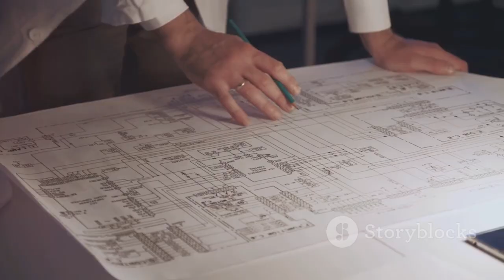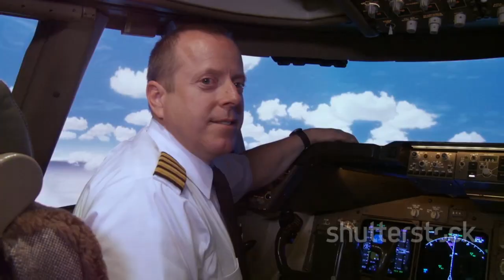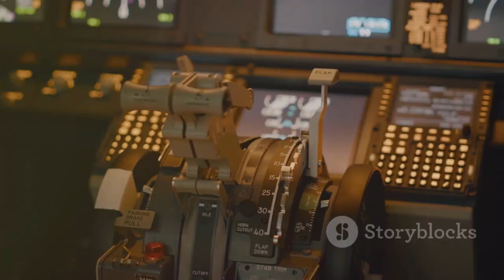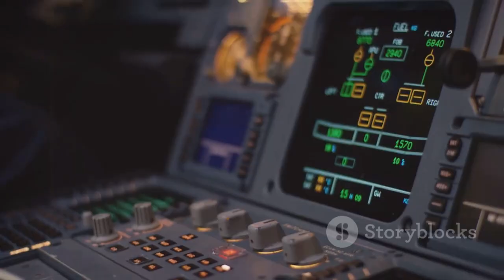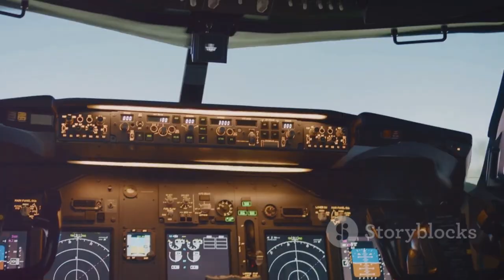US Finally Launched Their New Most Advanced Supersonic Jet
The United States has unveiled its newest and most advanced supersonic jet, marking a significant leap forward in aviation technology. Designed for unmatched speed, stealth, and efficiency, this cutting-edge aircraft redefines modern air dominance. Packed with state-of-the-art avionics and capable of breaking barriers in both speed and altitude, this jet is not just a testament to engineering brilliance but also a clear demonstration of U.S. military innovation. Its role in defense and reconnaissance missions promises to reshape global airpower dynamics, setting a new standard for the future of aerial combat and security.